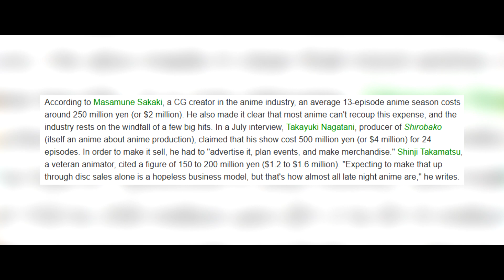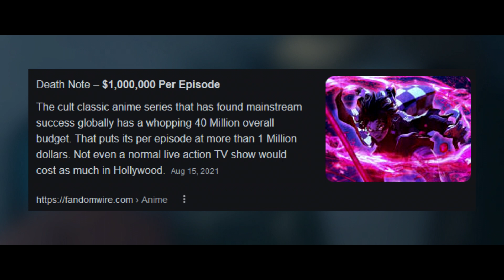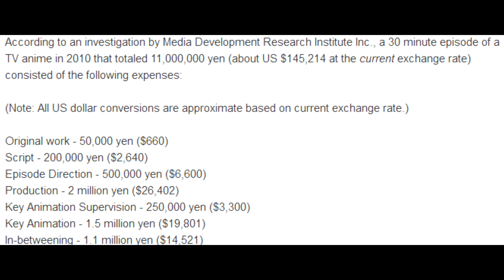¿CUANTO DINERO LE CUESTA A MAPPA ANIMAR 1 EPISODIO DE CHAINSAW MAN?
Una de las preguntas que mas ando viendo circular es cuanto presupuesto  o cuanto dinero mappa esta gastando en la animacion de chainsaw man, es por eso que en este video les respondere a esta pregunta y mas.